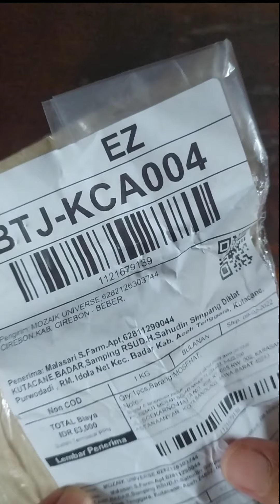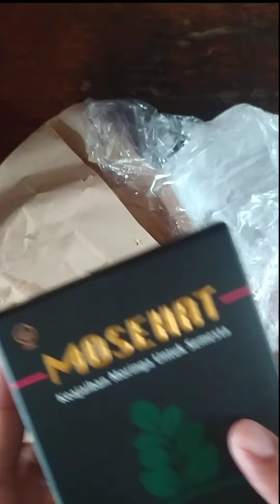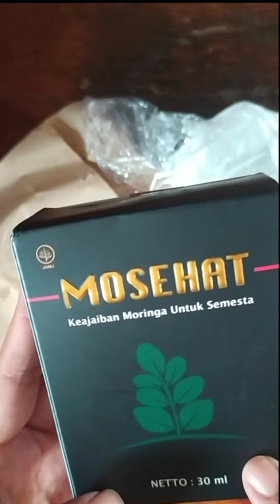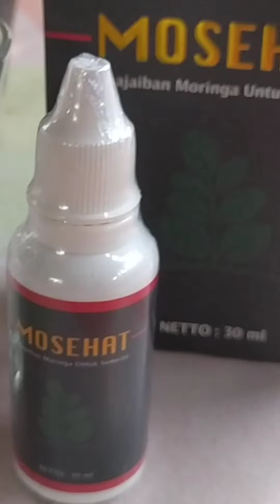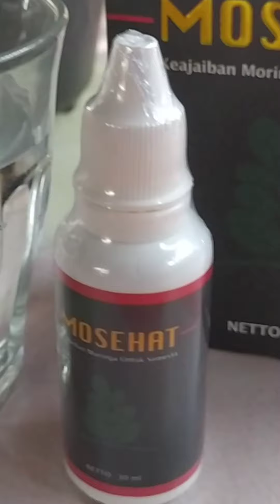Obat ampuh alami Mosehat untuk gula darah tinggi 😱😱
Mosehat
Keajaiban moringa untuk semesta

Komposisi Obat Mosehat Original :
- Ekstrak Moringa Oleifera (Kelor)
- Ekstrak Nigella Sativa (Habbatussauda)
- Ekstrak Propolis

Jamu Tetes Mosehat adalah obat herbal yang diformulasikan secara higienis menggunakan teknologi terkini sebagai solusi masalah kesehatan Orang Indonesia.

jamu tetes Mosehat merupakan obat herbal alami dengan segudang manfaat :
- Memiliki Banyak Kandungan Nutrisi.
 - Mampu Menangkal Radikal Bebas.
- Mampu Melawan Inflamasi dan Menurunkan Kadar Gula.
- Mampu Menjaga Sistem Kekebalan Tubuh Terutama Jantung.
- Membantu Kesehatan Otak, Hati.
- Mengandung Antimicrobial dan Antibacterial.
- Mampu Mempercepat Penyembuhan Luka.

MOSEHAT Obat Herbal Original Ampuh Alami AMAN UNTUK ANAK, IBU HAMIL DAN IBU MENYUSUI. ANAK USIA 1-7 TAHUN ( cukup 3-5 tetes )

Aturan Minum Mosehat Obat Herbal Original : Teteskan mosehat original 8-10 tetes ke dalam 50ml air

Cara Penyimpanan : Simpan mosehat ditempat kering dan terhindar dari sinar matahari langsung. Simpan dalam suhu ruangan. (jangan disimpan di kulkas/lemari es). MOSEHAT Obat Herbal Original Ampuh Alami

“dapatkan mosehat di marketplace kesayangan anda, hanya 195rb. Jika harga kurang dari 195rb maka itu dipastikan palsu”

Jika ingin bertanya silakan
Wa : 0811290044